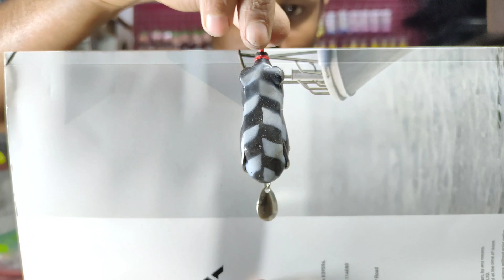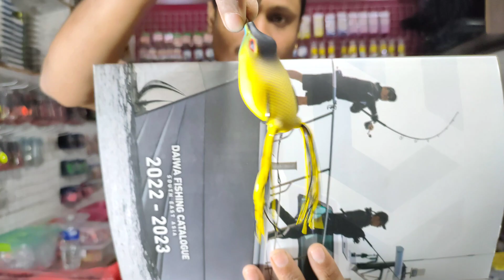Frog Lure II Lucana Dusman Frog II Terry Frog II Lucana Nova II II Specially For Snakehead Fishing🐸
Fishing Rod Reel Combo for Nepali angler's
2 segment Fishing Lure mahseer fish
Qunhai Spinning Reel
Yumoshi Reels king EF8000
pioneer Flash XE FL-5000XE
Gold Max Fishing Reel
ALL REEL
Marine Fishing Reel TF12000 TF10000 TF9000 TF8000
YONGCHANG FISHING REEL FOR NEPALI ANGLERS
NEW ITEM FISHING ROD
PIONEER FISHING ROD REEL
DAIWA FISHING ROD REEL

FISHING FROG LURE
FISHING SPOON
SPINNEX
FISHING ROD
FISHING ROD IN NEPAL
FISHING VIDEOS
PEN SQUADRON 7FEET ROD
PEN SQUADRON 8FEET ROD
FISHING REEL ORDER

BRANDED FISHING REEL || PENN || OLYMPIC || SALTIGA || SALTIST

Click The Link And Show Catalog
Fishing Reel in Nepal Pioneer Flash XE5000 Best Fishing Reel Chitwan Fishing Tackle Store
Fishing Lure in Nepal
Branded Fishing Rod in Nepal
Lucana Daiwa Pioneer Fishing Rod in Nepal
Yolo Pioneer Fishing Reel in Nepal
Which district is famous for fishery in Nepal?
Fishing Rod in Kathmandu
Fishing Equipment Shop in Nepal
Fishing Equipment Shop in Kathmandu
Fishing Net Price in Nepal
Fishing Equipment Shop in Pokhara
Fishing Rod Price in Nepal
What is 6lb fishing line in MM?
Which fish is famous in Nepal?
What is the fishing line called?

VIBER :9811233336